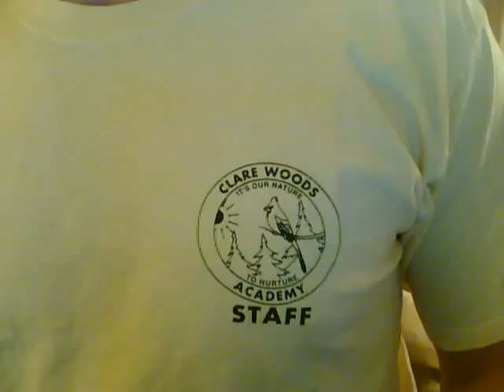Clare Woods Academy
Clare Woods Academy is one of the only schools in Northern Illinois accepting students who have special needs in the areas of autism, hearing disabilities and/or cognitive impairments
We are undergoing a capital campaign to raise money for a new school!  Please help